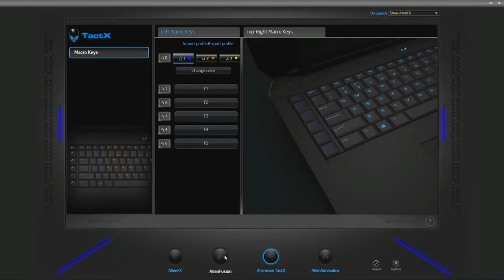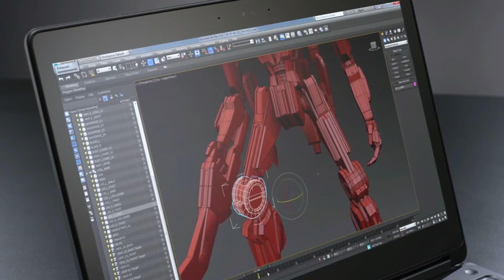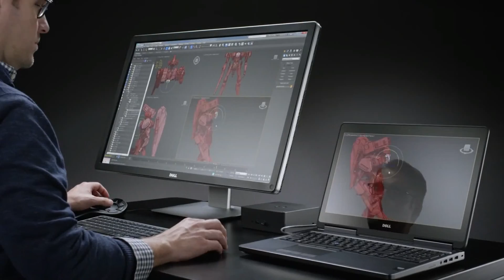Best 5 High Performance Laptops to Buy in 2016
Here are the top 5 very high performance laptops that you can purchase in 2016. All the laptops are purely for hardcore works including high ending gaming. High ending laptops are very useful for doing multi tasking, complex works, hardcore gaming, editing, animation, auto cad etc. They are specially designed for complex usage. Please consider these laptops before going with any others.

Alienware 17:   1SrUHSb
MSI GT72 Dominator and Pro:  1SrURJf
ASUS ROG G752:  1TnW1KD
EVGA SC17: To be Released
Dell Precision 7000: To be Released

Video Credits:
DellVlog
MSI GLOBAL
ASUS ROG
EVGA